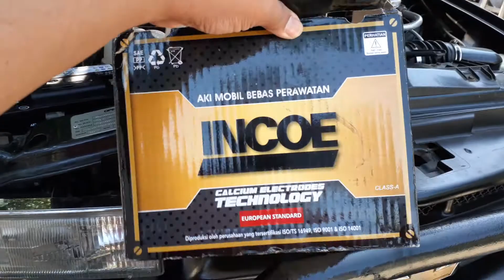SiRaja sedang dipasang energi baru'.. blazerian Indonesia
Blazer yg sudah jadi monster' blazer ini tangguh dan savety..mobil..kelas eropa emang ajiiib.yuk dahulukan keamanan. Untuk irit lebih irit dari inova' ini 2200cc loh.'jadi bandingin dengan cc yg sama ya...he2.enak dipake nanjak.Masya Allah.berkah..aamiin